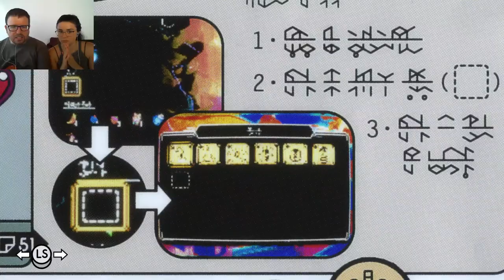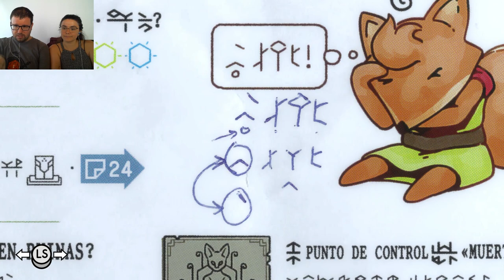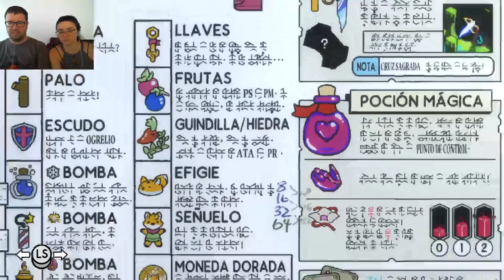Tunic 06 | Zorrito con gancho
Viajamos hasta Texas.